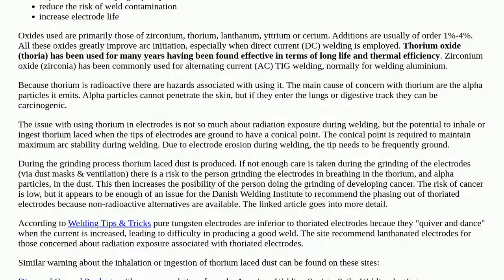Thoriated tungsten TIG electrodes were in use 45 years ago.What were their specific use and probl...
Thoriated tungsten TIG electrodes were in use 45 years ago.What were their specific use and problems?